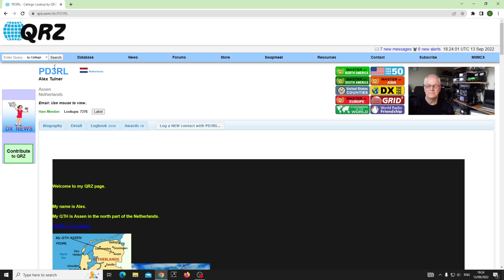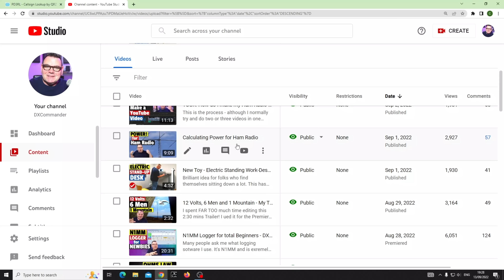What is the Issue with CB Radio / 11m?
The problem with CB Radio is that at night, the band more often than not closes and you are stuck with a ton of gear and no joy. Now in MY world, the Ham Radio spectrum, I can flick around all the bands and find something that suits me, from a 50 mile hop on VHF down to say 80m where I can loaf along and talk to someone in Netherlands from UK. Now the very REAL problem is that also folks need to be polite and friendly and I don't care if you are a CB operator, a ham radio guy or frankly just an idiot. We can still all be polite. Enjoy your radio and best of luck to you! Callum, M0MCX.